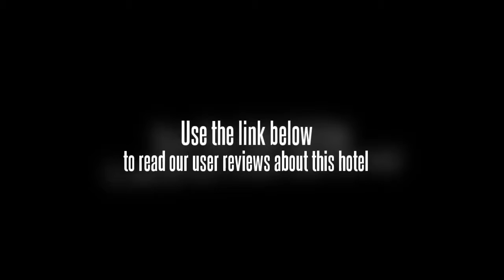Lake View Garden Hotel Suzhou